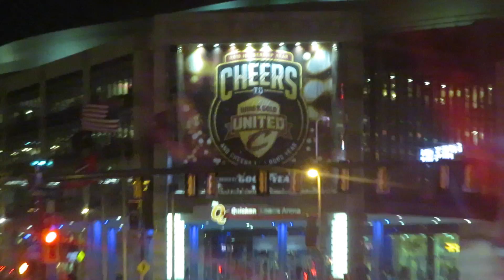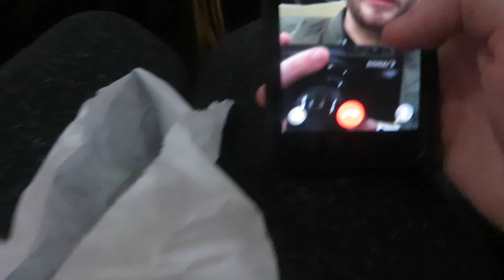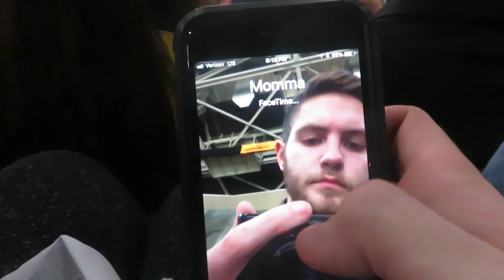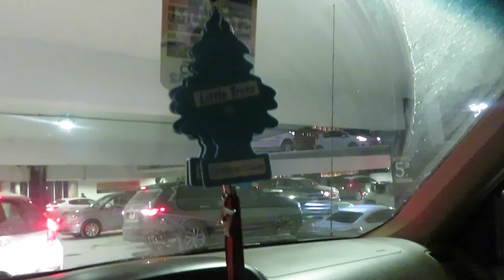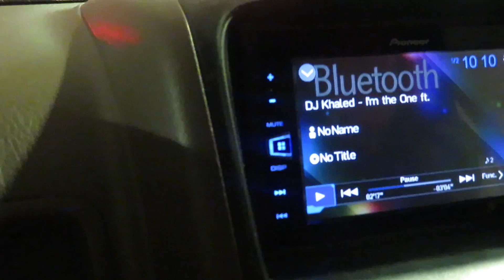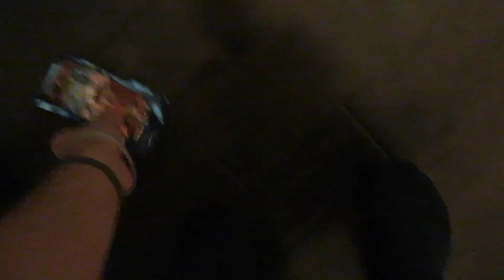WE SAW OPRAHSIDE // ISAIAH THOMAS FIRST GAME BACK // 2018 CAVS GAME VLOG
Kendall and his best friend trey went to a cavs game and we all had a mini road trip and it was an amazing time and we hope you guys enjoy